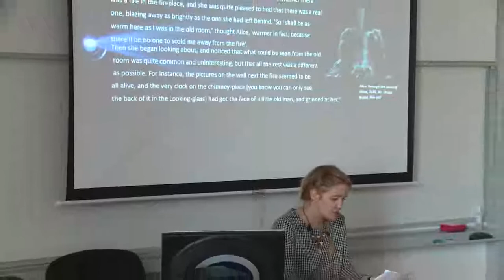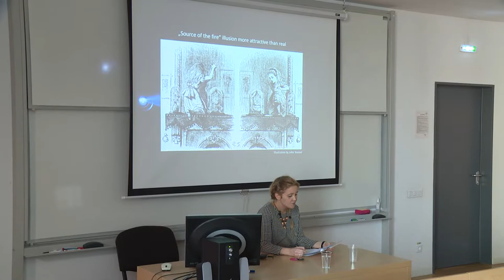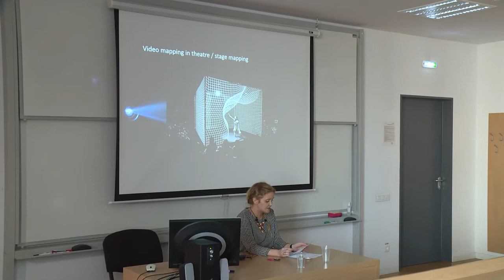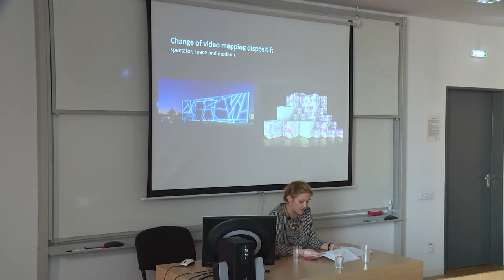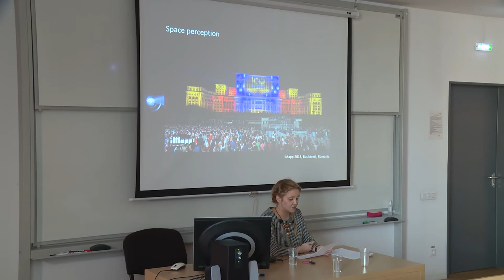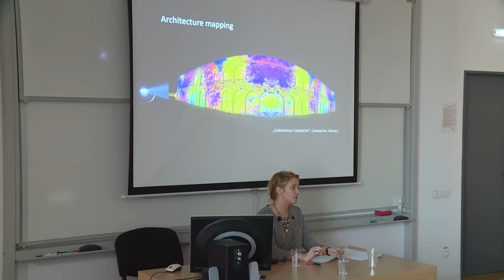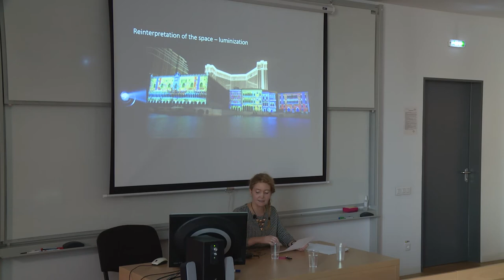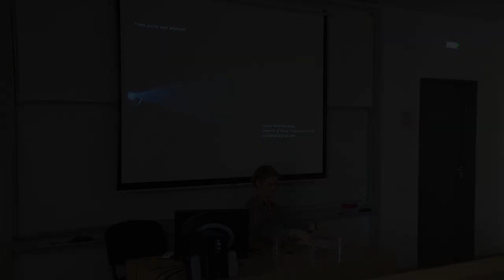JUSTYNA WERONIKA ŁABĄDŹ: THE "SPATIALIZATION" OF THE GAZE - VIDEO MAPPING DISPOSITIF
Presentation at the international conference INTERMEDIALITY NOW: REMAPPING IN-BETWEENNESS, 18-20 Oct. 2018. organized by the SAPIENTIA HUNGARIAN UNIVERSITY OF TRANSYLVANIA, Cluj-Napoca within the framework of their Exploratory Research Project, Rethinking Intermediality in Contemporary Cinema: Changing Forms of In-Betweenness (Code: PN-III-ID-PCE-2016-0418, funded by the UEFISCDI).